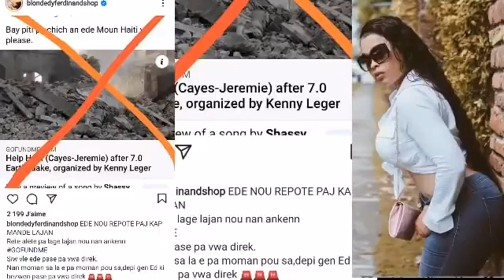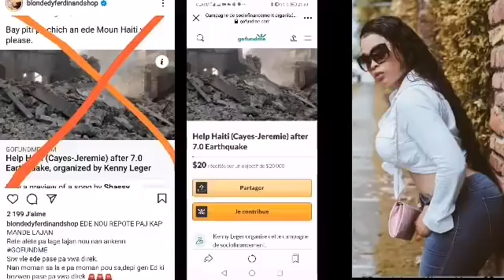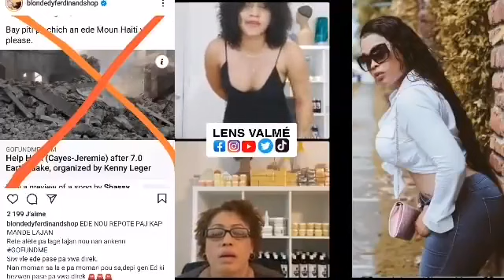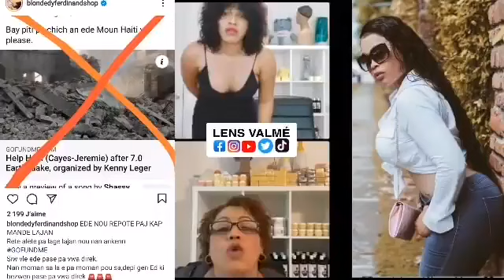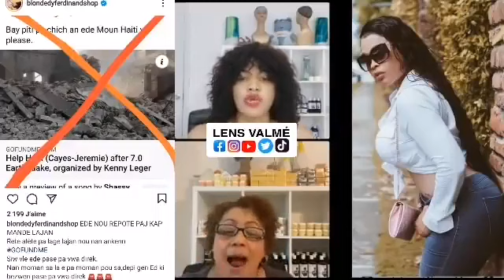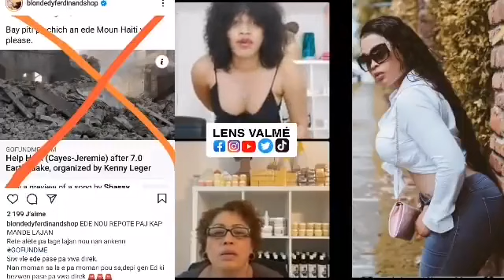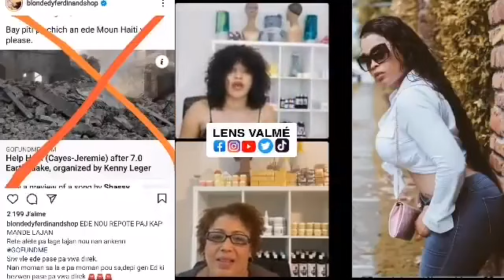Shassy kase met nan men Blondedy Ferdinand malgre peyi sot tranble 😭 Blondedy kriye 😭